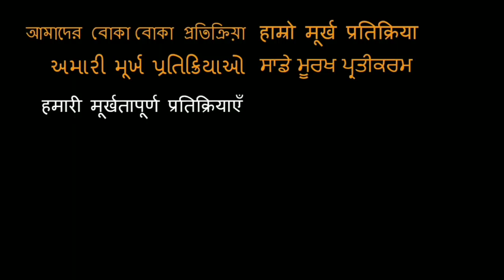Thondimuthalum Dhriksaakshiyum Trailer REACTION!! | Fahadh Faasil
18960 Ventura Blvd. #76